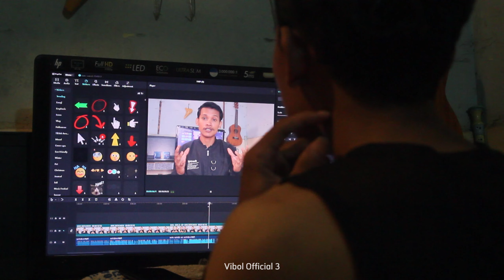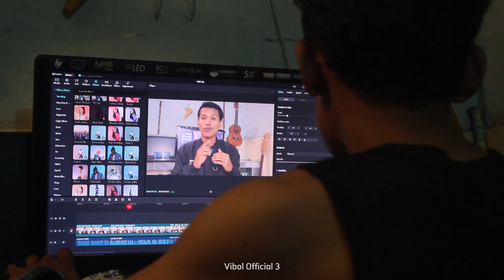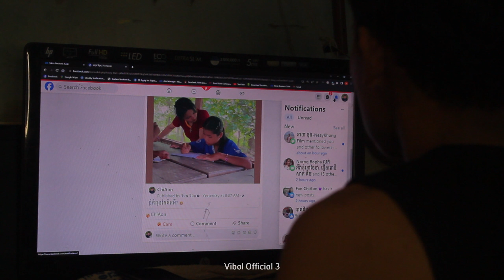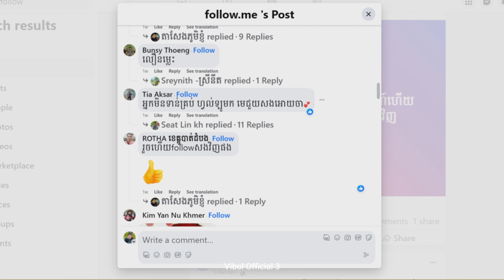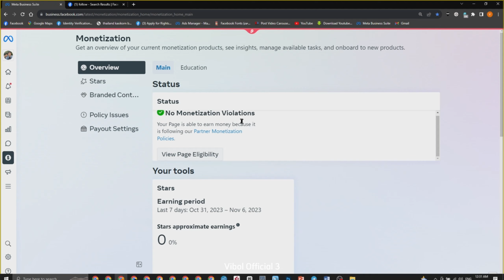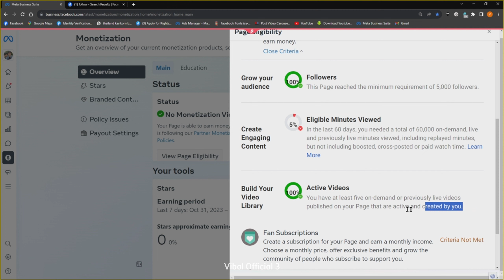បង្កើតផេករួចហើយ​ តើយើងត្រូវធ្វើបែបណាទៀតដើម្បីឲ្យ Facebook Page អាចរកលុយបាន?